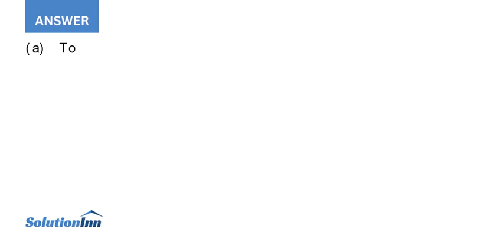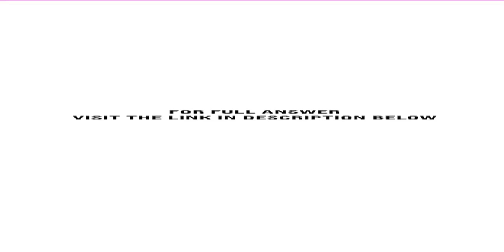Wassons Classic Cars restores classic automobiles to showroom status Budgeted data for the curren...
Wassons Classic Cars restores classic automobiles to showroom status. Budgeted data for the current year are: The company anticipated that the restorers would work a total of 12,000 hours this year. Expected parts and materials were $1,260,000.In late January, the company ...